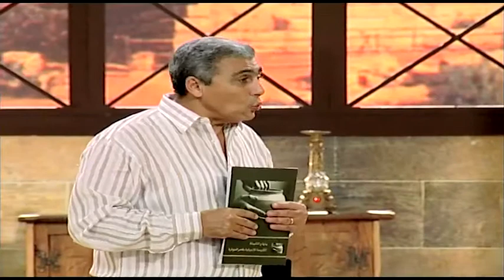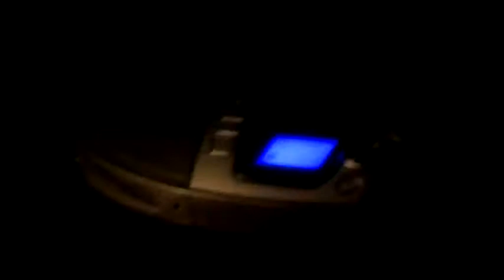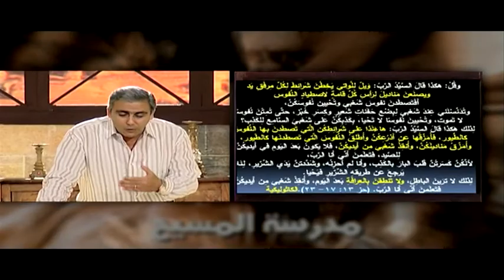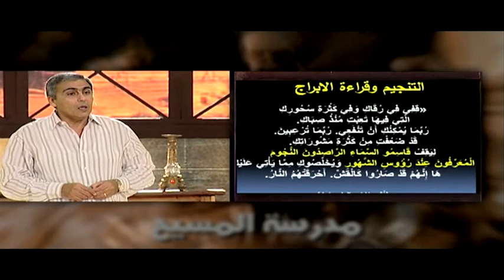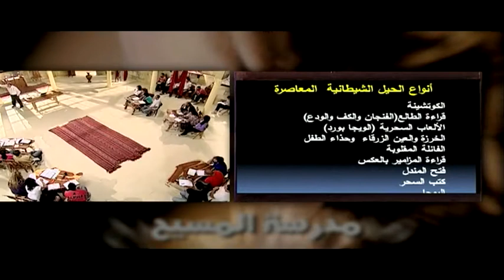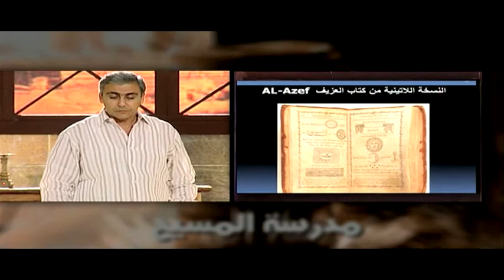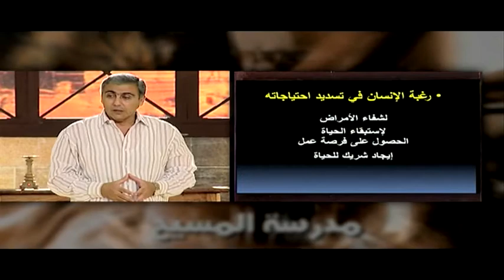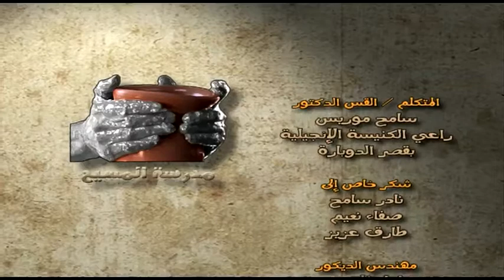Al SeraaAlRohy S:11 E:36